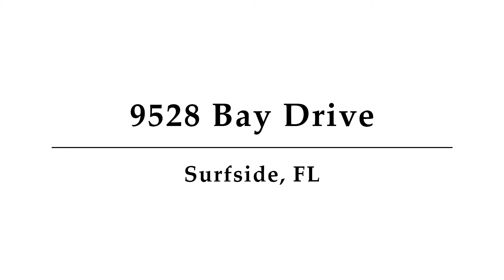9528 Bay Drive, Surfside, FL - Presented By Michele Tessler Berlowitz